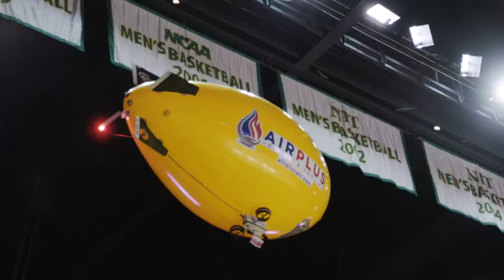Learn the Fight Song with Doc Nix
Mason Nation – class is in session. Doc Nix is your professor. First assignment? Learn the FIGHT SONG! This is your official guide to Patriot Pride.

GIVE NOW: greenmachine.gmu.edu
Produced by Green Machine Media